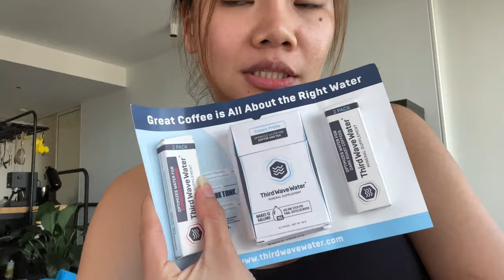How I Make Coffee At Home with Gaggia Classic Pro & Flair Espresso 58, Tips + Routine | LaurAngelia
❏ VIDEO RECORDING ❏
➫ Second Camera

❏ VIDEO EDITING ❏
➫  Final Cut Pro
➫  CapCut